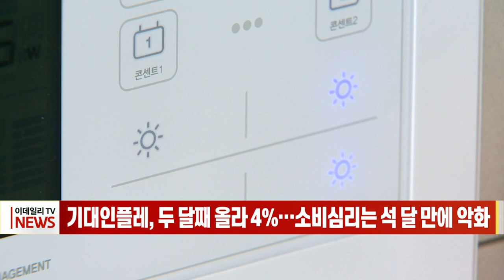기대인플레, 두 달째 올라 4%... 소비심리는 석 달 만에 악화 (20230221)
공공요금 인상 등에 기대인플레이션율이 두 달 연속 올라 4%를 기록했습니다. 수출 경기 둔화와 고물가 부담이 계속되며 소비심리는 석 달 만에 하락했습니다.
한국은행이 발간한 ‘2월 소비자동향조사 결과’에 따르면 이달 소비자심리지수(CCSI)는 90.2로 전월 대비 0.5포인트 하락했습니다. 이는 석 달 만에 하락 전환입니다.
글로벌 경기 둔화에 따른 수출 감소, 공공요금 중심의 물가 상승폭 확대가 악재로 작용해 기준선 100을 하회하는 상황이 작년 6월부터 9개월째 이어지고 있습니다.
고물가에 대한 우려는 여전했습니다. 향후 1년간 기대인플레이션율이 4.0%로 전월보다 0.1%포인트 상승했습니다. 두 달 연속 오르며 석 달 만에 4%대에 또 진입했습니다.